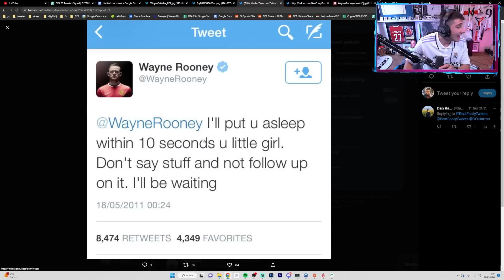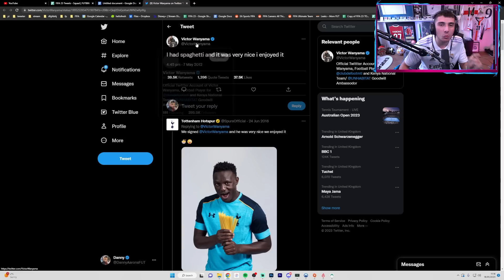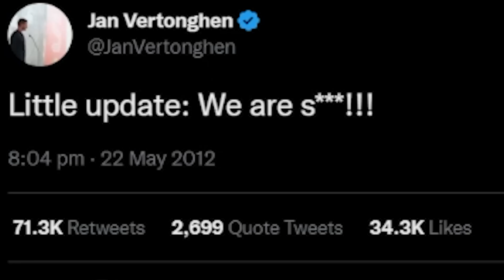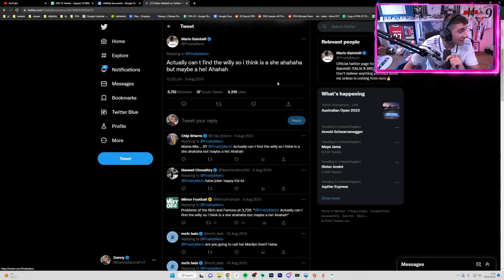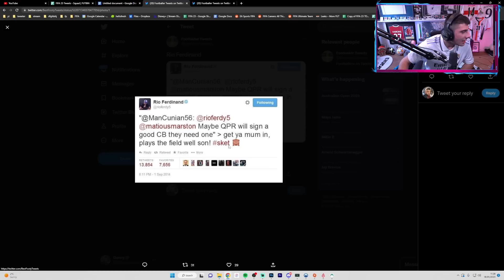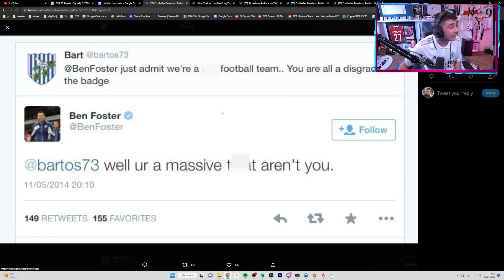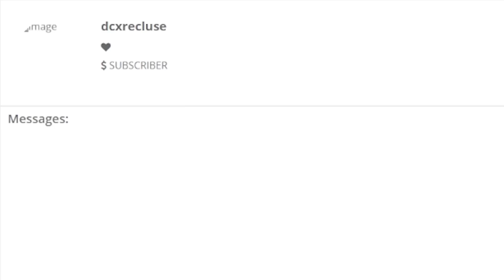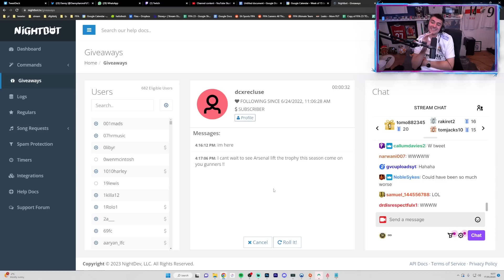I Used The BEST Footballer Tweets!